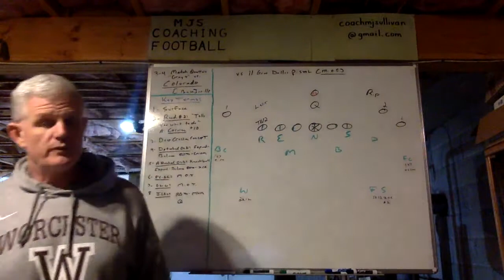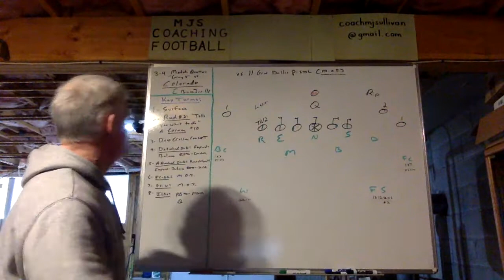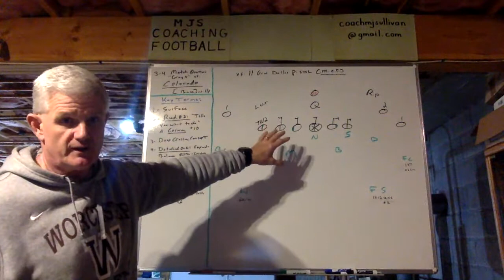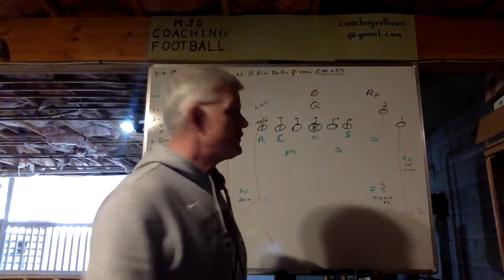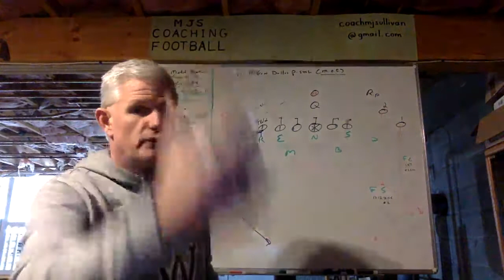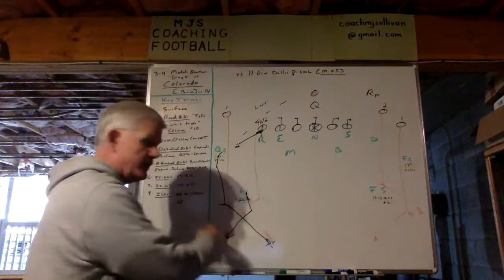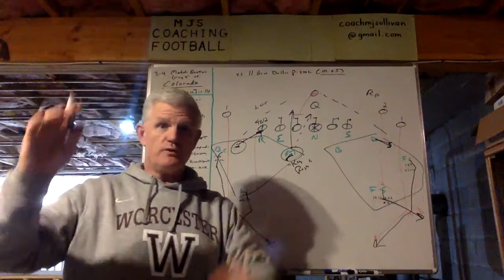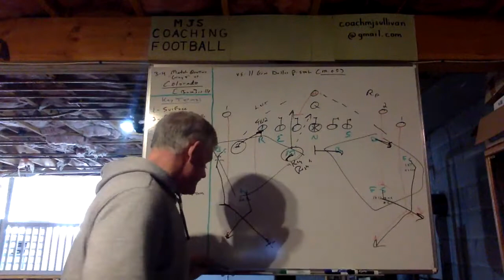3-4 Match Quarters Gray 4 vs. Colorado [Deep Crosser Concept]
Learn how we defend vs. the deep crosser concept including how we can add to the rush and spy the QB.